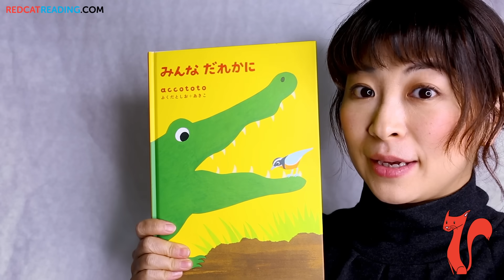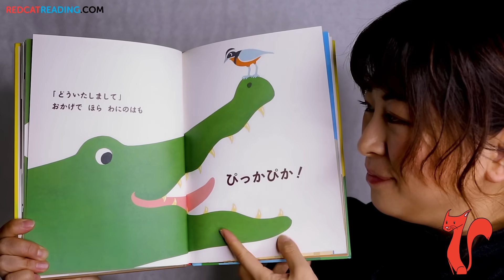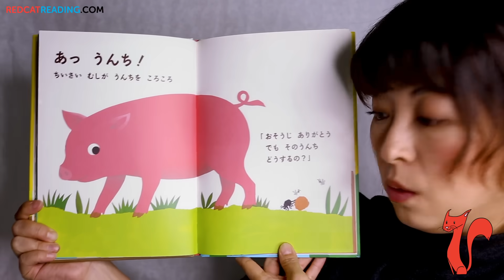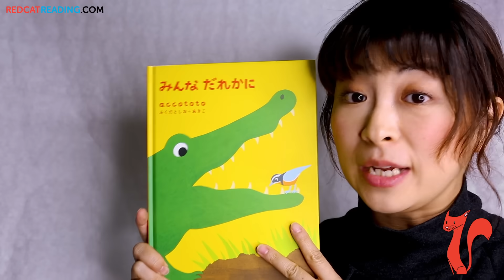Learn Japanese with Children's Books - Everyone's Cared for by Someone | みんなだれかに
In this video, Hiroko reads a children's Japanese book, "Everyone's Cared for by Someone", to help you learn Japanese at a beginner's level. Did this video inspire you to learn more Japanese? today and get your Free Lifetime Account! ↓Check how below↓

You've decided to start learning Japanese, so let's get you on the path to fluency! In this video, you'll discover the most commonly used words and phrases of the Japanese language. This is THE place to start if you want to start learning Japanese.